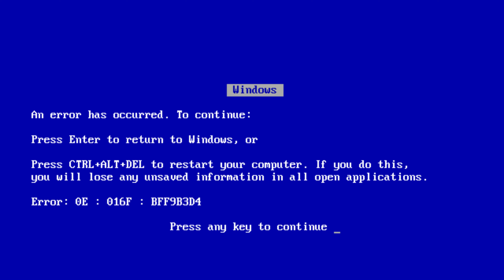Pipe Bomb Alan Becker Version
credits to @alanbecker for the characters!